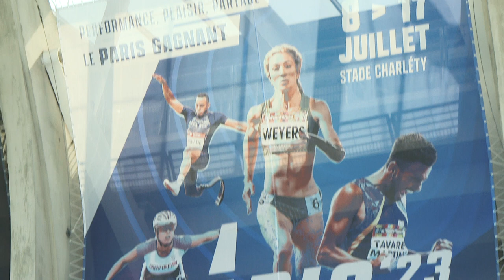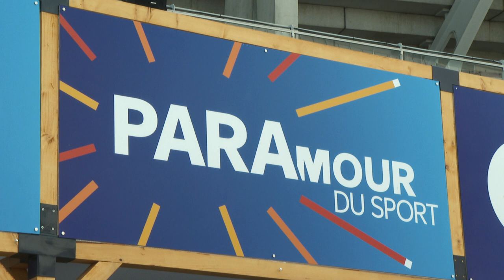Parasport : dépasser les préjugés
Comment les sportifs paralympiques sont soutenus et accompagnés en France ? Comment profiter de la fenêtre mondiale des Jeux Paralympique pour faire évoluer les regards sur les sportifs en situation de handicap ? Les grandes figures du mouvement paralympique français nous éclairent sur ces questions à quelques mois des Jeux de Paris. Avec Timothée Adolphe, Trésor Makunda, Arnaud Assoumani, Nantenin Keita et Guislaine Westelynck, présidente de la Féderation Française Handisport.